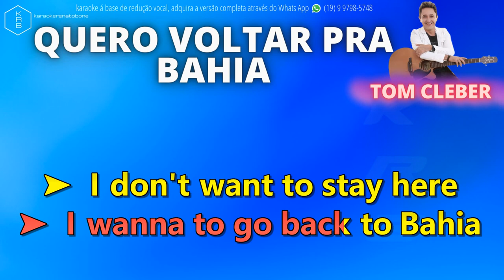QUERO VOLTAR PRA BAHIA - TOM CLEBER - PLAYBACK DEMONSTRAÇÃO